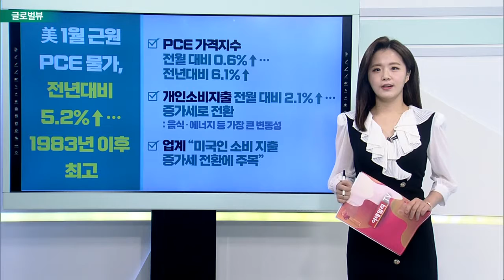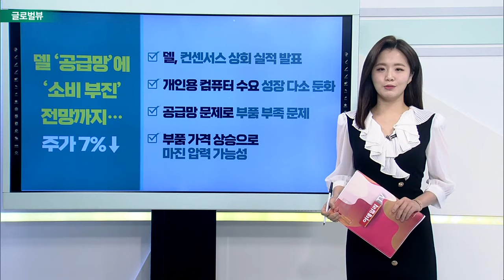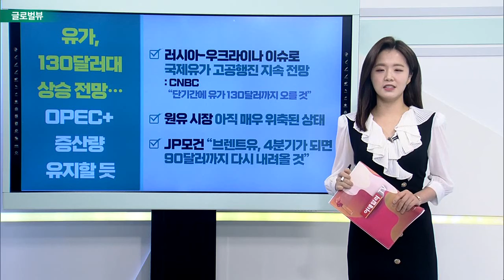美 1월 근원 PCE 물가, 전년대비 5.2%↑… 1983년 이후 최고 / AMD 자사주 매입으로 주가↑… “주가 부양 위한 노력 긍정적”_글로벌 VIEW (20220228)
# 美 1월 근원 PCE 물가, 전년대비 5.2%↑… 1983년 이후 최고
- PCE 가격지수 전월 대비 0.6%↑… 전년대비 6.1%↑
- 개인소비지출 전월 대비 2.1%↑… 증가세로 전환
- 업계 “미국인 소비 지출 증가세 전환에 주목”

AMD 자사주 매입으로 주가↑… “주가 부양 위한 노력 긍정적”
- 약 80억 달러 규모 자사주 매입 계획 발표
- 탄탄한 재무제표·잉여 현금 발생이 바탕
- 투자 늘려 성장 도모 및 추가 가치 제공 기대
- 웰스파고 “자이링스 이슈 이후 주가 희석 효과 줄이기 위해 노력”

델 ‘공급망’에 ‘소비 부진’ 전망까지… 주가 7%↓
- 컨센서스 상회 실적 발표
- 개인용 컴퓨터 수요 성장 다소 둔화
- 공급망 문제로 부품 부족 문제
- 부품 가격 상승으로 마진 압력 가능성

유가, 130달러대 상승 전망… OPEC+ 증산량 유지할 듯
- 러시아-우크라이나 이슈로 국제유가 고공행진 지속 전망
- 원유 시장 아직 매우 위축된 상태
- JP모건 “브렌트유, 4분기가 되면 90달러까지 다시 내려올 것”